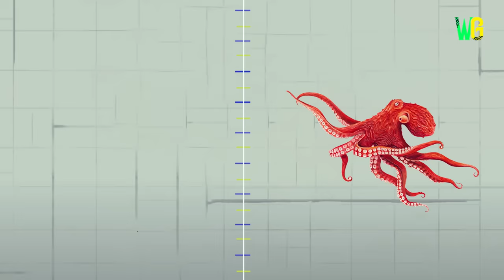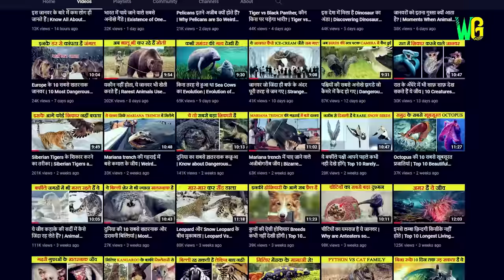क्या होगा जब Shark और Octopus आमने-सामने होंगे? | Great White Shark Vs Pacific Giant Octopus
Great White Shark और Pacific Giant Octopus के बीच मुकाबला | Shark और Octopus की लड़ाई | Great White Shark और Pacific Giant Octopus में से ज़्यादा ताकतवर कौन है? | क्या होगा अगर Shark और Octopus आमने-सामने होंगे? | अगर दो खतरनाक समुद्री जीव भिड़ेंगे तो क्या होगा? | क्या Octopus,  Shark  को हरा सकता है? | Great White Shark और Pacific Giant Octopus की जंग का अंजाम क्या होगा? | क्या होगा जब आमने-सामने होगें दो समुद्री जीव | समद्री जीव के खतरनाक हमले | दो Marine Creatures की लड़ाई में किसकी होगी जीत? | दुनिया के सबसे ख़तरनाक समुद्री जीवों के बारे में | समुद्र पर एक तरफा राज करती है Great White Shark | दो समुद्री जीवों के युद्ध का अंजाम क्या होगा? | क्या होगा जब ये दो creatures आपस में उलझ पड़ेंगे? | Great White Shark के बारे में जानिए | Pacific Giant Octopus के बारे में जानिए